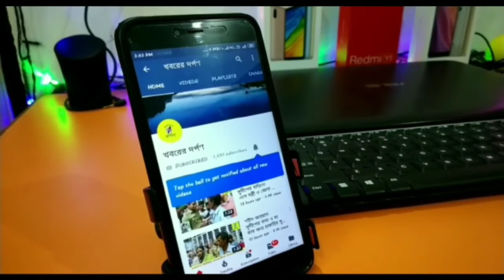সুর লহরী সংগীত বিদ্যানিকেতনের উদ্যোগে তেহট্টের চিলাখালিতে বসন্ত উৎসব অনুষ্ঠিত হল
সুর লহরী সংগীত বিদ্যানিকেতনের উদ্যোগে তেহট্ট থানার চিলাখালিতে বসন্ত উৎসব অনুষ্ঠিত হল।
Bangla# News#